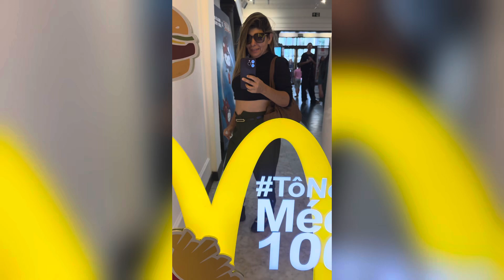Conhecendo o cetro de São Paulo